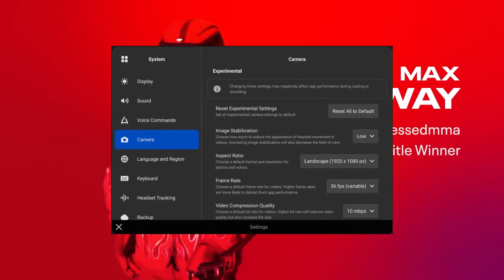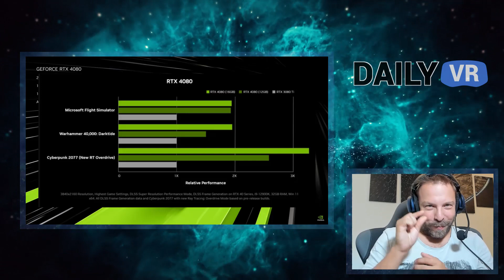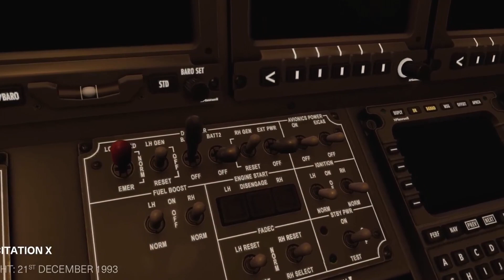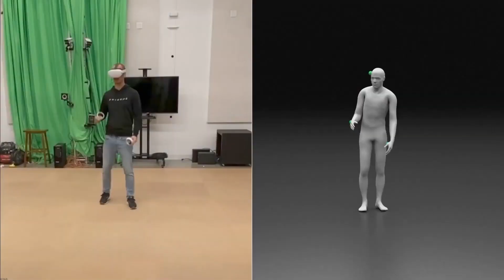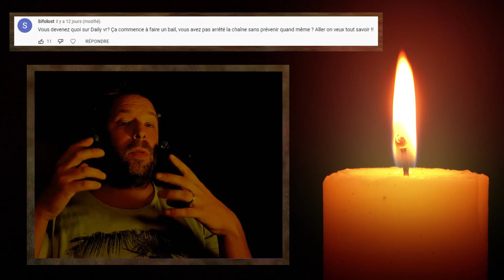Le QUEST 2 KILLER est ENFIN là !!! & La RTX 4080 serait 4X plus puissante qu’une 3080 TI ? O_O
Pour nous soutenir, vous pouvez acheter vos matériels chez nos partenaires en passant par nos liens : Pour l'achat d'un Oculus Quest 2 en soutenant la chaîne :

Pour toute l'actualité sur la réalité virtuelle, la réalité augmentée et tests de jeux VR, c'est sur Daily VR que ça se passe Les lives tous les soirs sur Twitch Rejoignez nous sur Discord

00:00 : Intro
00:15 : Partie 1
05:03 : Décontract
06:41 : Partie 2
11:19 : Question